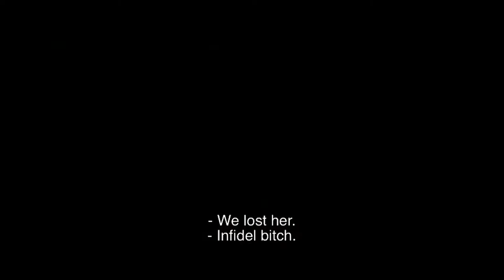Voevoda Trailer - Cinequest 2018